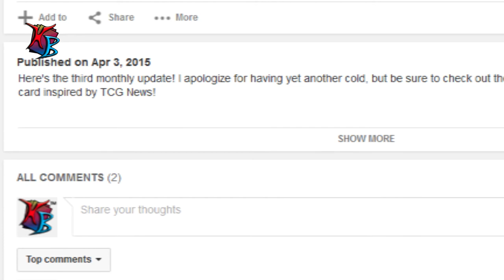Clash on Clashington: Ep. 23 - "Fix-It!" Vid #5 - Slippery Sloth, Ban List, and Input! (Updated)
Here are a few more updates regarding Clash on Clashington including Slippery Sloth, the Ban List, and input! We would be more than happy to hear what you guys would like or what questions you may have!

Updated:
The annotations and description changes in this video (if any, listed below) show the updated versions of particular elements pertaining to cards and/or gameplay of Clash on Clashington™.

FINISHED CARDS (Updated):

Slippery Sloth
Type: Beest Minion, Level: 1, Buffyness: 25
“Whenever you play an Event Card in this Clashington, this Slippery Sloth loses 5 Buffyness.”

"Call to Adventure", "The Forest and the Trees"